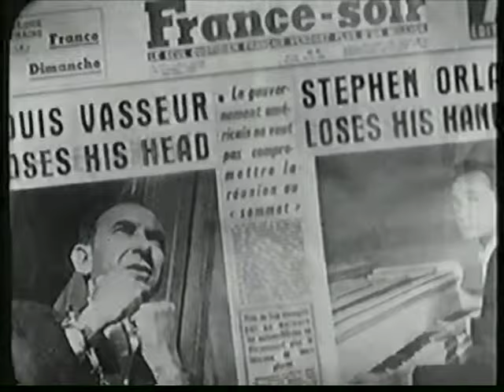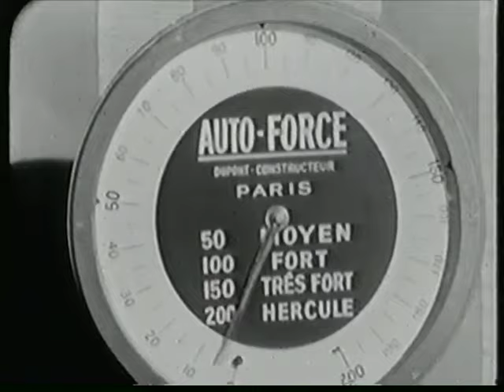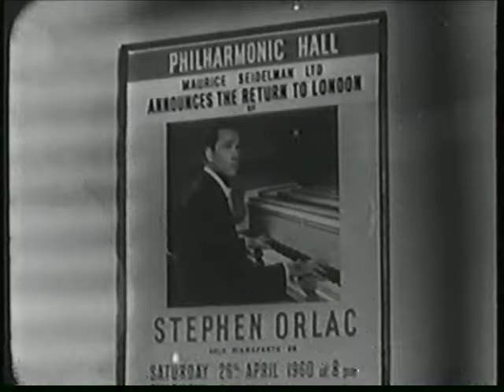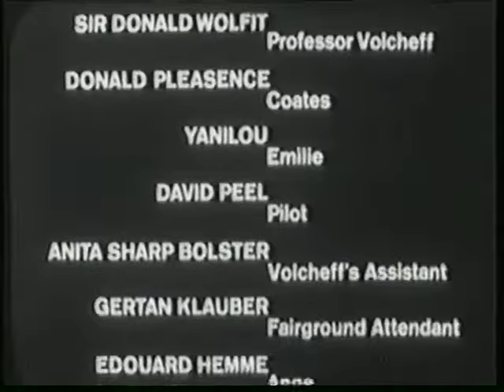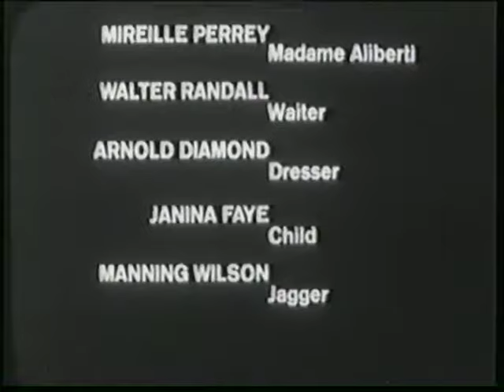The Hands of Orlac (lost remake from 1960)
Enjoy this nearly lost version of The Hands of Orlac, starring the legendary Christopher Lee, Mel Ferrer and Donald Pleasence!  Salvaged from the VHS dustbin of history. Let's hope this gets an official release one day!!!

Released in 1960, The Hands of Orlac is directed by Edmond T. Gréville and produced by Steven Pallos and Donald Taylor.

Writing Credits
Maurice Renard  ...  :(novel)
Edmond T. Gréville  ...  (adaptation) &
John Baines  ...  (adaptation)
Edmond T. Gréville  ...  (dialogue) (as Max Montagut)
Donald Taylor  ...  (dialogue: English version) (uncredited)

Synopsis: A pianist who loses his hands in a plane crash receives the transplanted hands of an executed criminal but his new hands have the murderous tendencies of their previous owner.